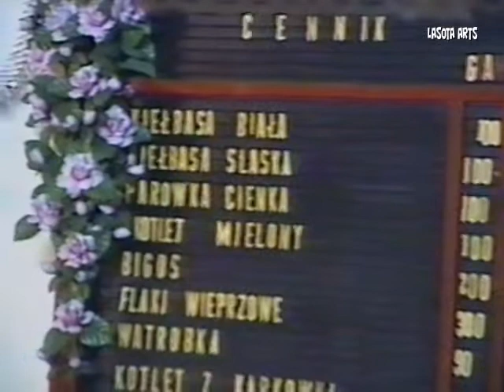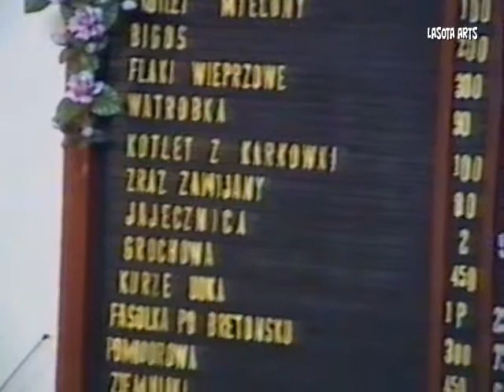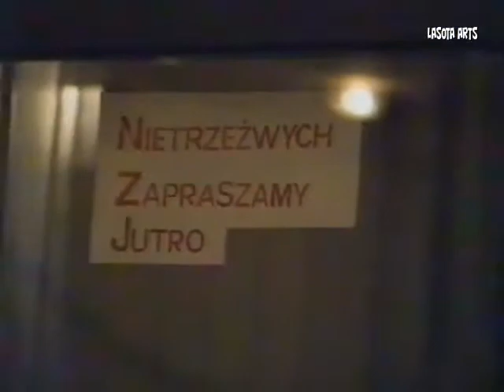Leszno dworzec PKP 90te